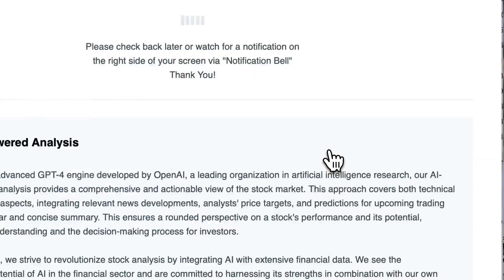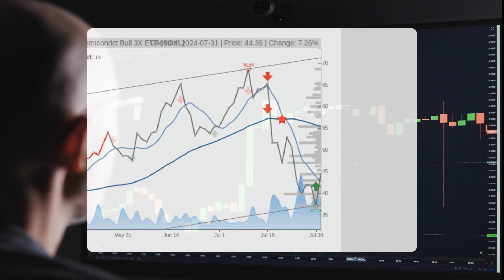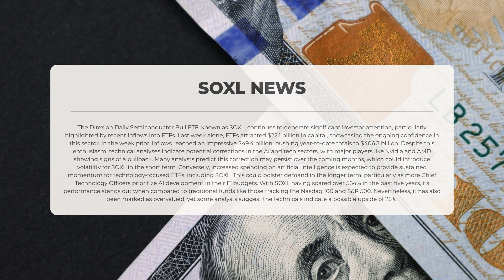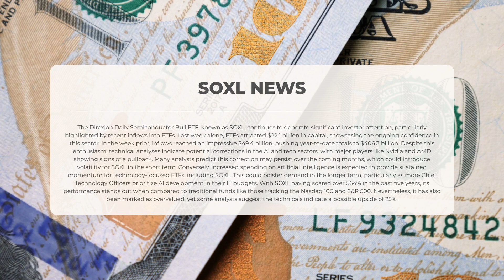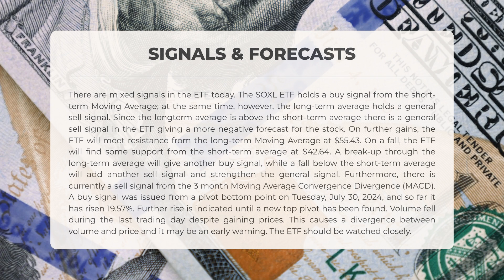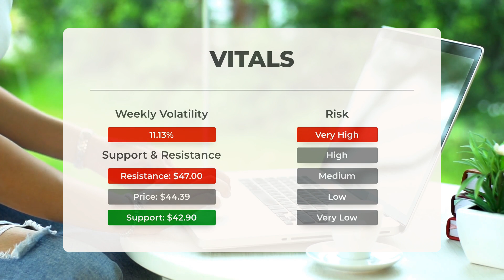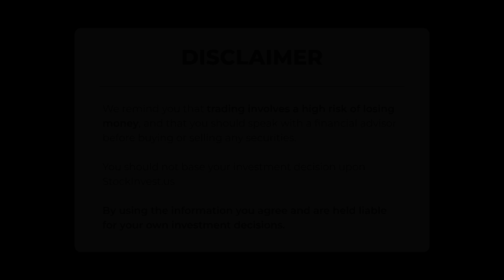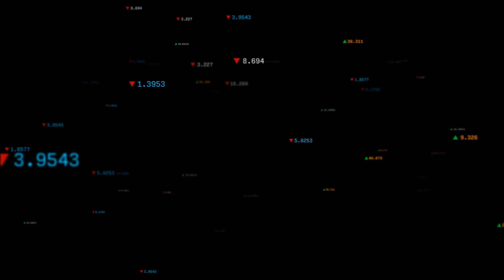Unmasking SOXL: Why This ETF is Gaining Explosive Popularity 📈🔥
SOXL ETF Prediction and Forecast [SOXL]

SOXL price prediction was made for Thursday, August 01, 2024

We go over the SOXL Inc. ETF and give our ETF price prediction (SOXL). Our SOXL ETF price analysis and ETF price forecast on SOXL for Thursday, August 01, 2024

SOXL ETF Analysis - SOXL ETF Price Prediction for Thursday, August 01, 2024

SOXL STOCK: THIS IS A SOXL ETF PRICE PREDICTION, SOXL ETF PRICE ANALYSIS, AND A SOXL ETF PRICE FORECAST VIDEO.